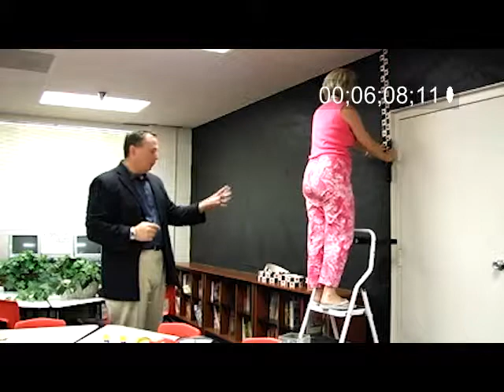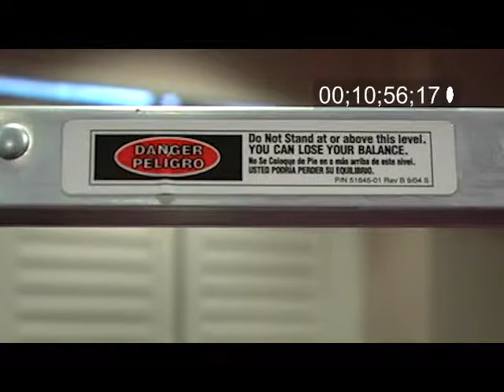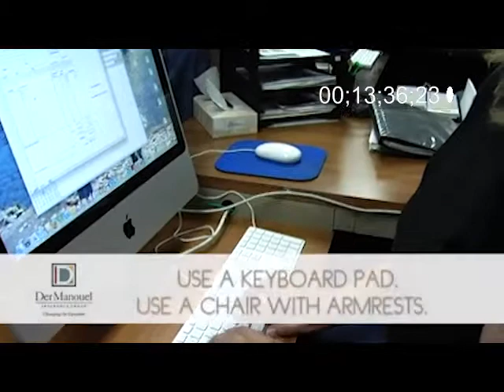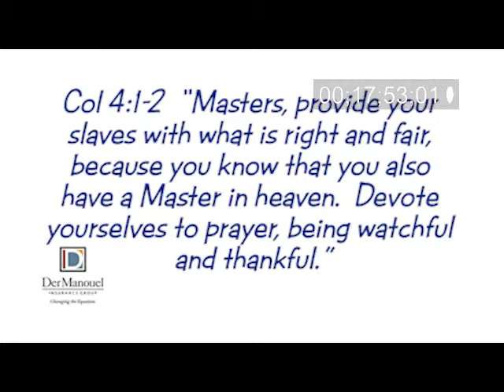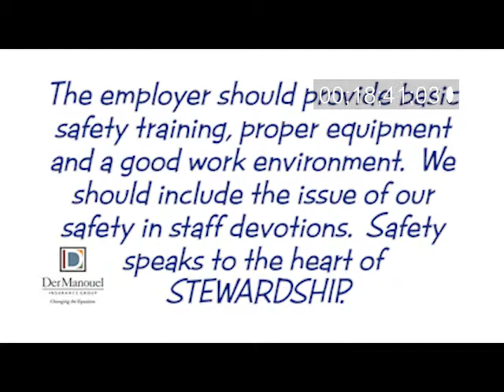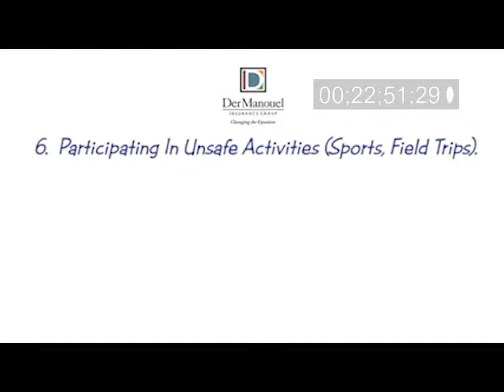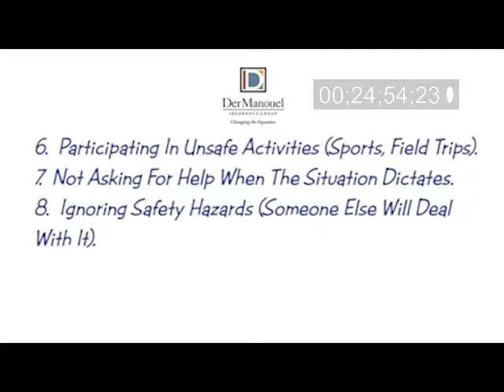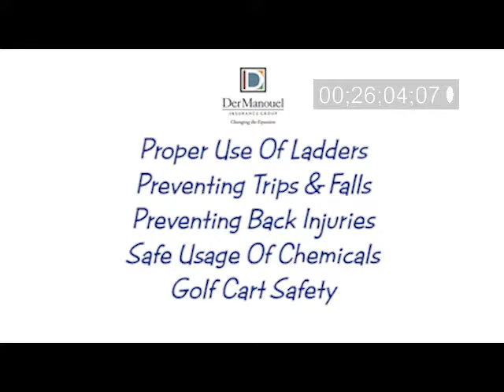Employee_preview2011.mp4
Low resolution employee training for 2011